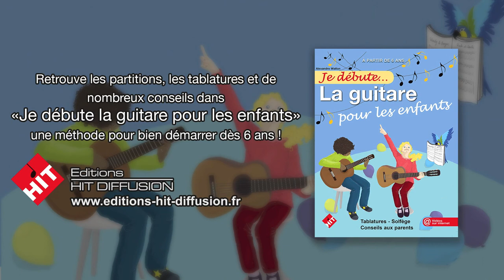Je débute la guitare pour les enfants (A. Wallon) - vidéo 25 - En rythme avec La et Mim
Voici un nouvel accord, le La, et un rythme à jouer avec le La et le Mim, que tu connais déjà.